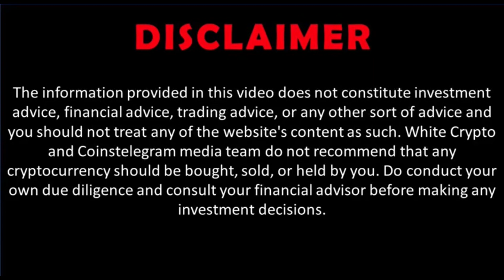Avalanche Summit - Emin Gün Sirer, Founder Ava Labs 4M AVAX Multiverse Incentive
Avalanche was launched by Ava Labs, founded by Cornell University professor Emin Gün Sirer, and Cornell University computer science PhD’s Kevin Sekniqi and Maofan “Ted” Yin. Gün Sirer is a veteran in cryptographic research, having designed a conceptual peer-to-peer virtual currency six years before the release of the Bitcoin whitepaper. He was also involved in work on Bitcoin scaling solutions and research on Ethereum before the infamous The DAO hack in 2016.

Avalanche is a layer one blockchain that functions as a platform for decentralized applications and custom blockchain networks. It is one of Ethereum’s rivals, aiming to unseat Ethereum as the most popular blockchain for smart contracts. It aims to do so by having a higher transaction output of up to 6,500 transactions per second while not compromising scalability.